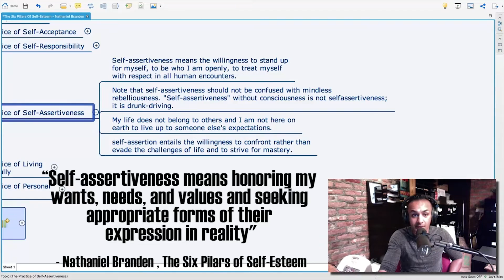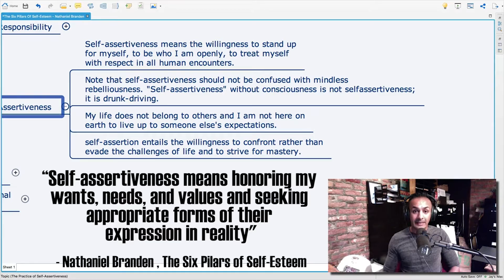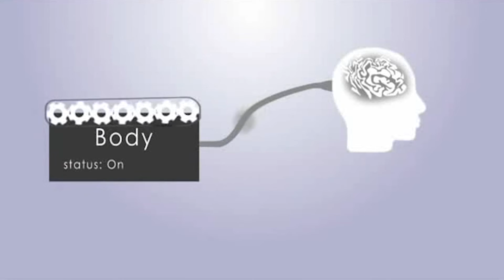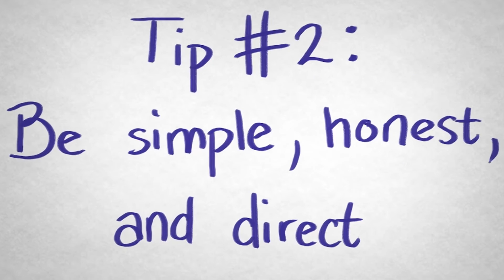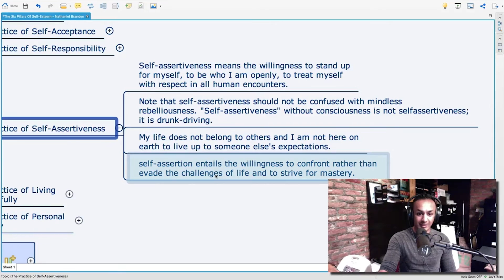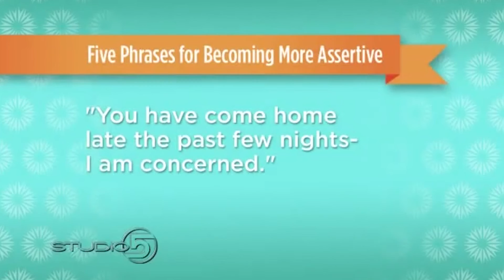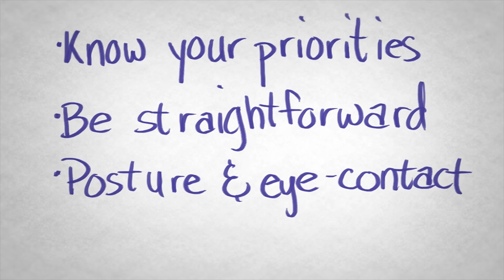How To Be More Assertive - A compilation how-to guide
How to Be more Self Assertive - A compelete how-to guide to becoming more self-assertive ( compliation of some great videos)

VIDEOS INCLUDED IN THE VIDEO

How To Stop Caring What People Think

Being assertive

How To Be MORE Assertive | Standing Up For Yourself Without Being A Jerk

Six Pillars Of Self-Esteem by Nathaniel Branden - Insights & Perspectives (Part 6)

Why put in such an effort to grow every day? Because it's so got damn fun and brings a purpose to life that is hard to beat.